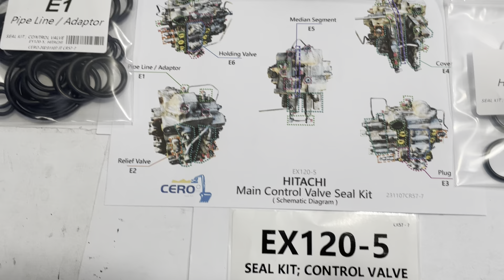HITACHI EX120-5 EX120-5HG EX120-5Z 4366958 4330217 Main Control Valve Seal Kit Sealing Set